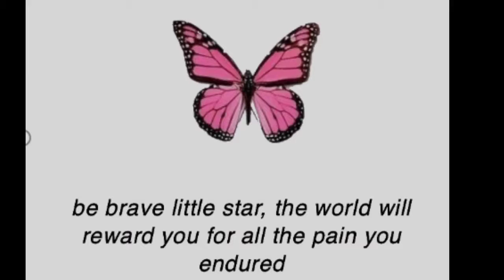structure. how to become fluent by using some advanced structures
hi guys🦋
this is Varsha lodhi
today I would like to talk about some advanced structure that helps you to become fluent in this language so please watch this video till the end it will help you a lot and🙏

advanced structure is😍🤗🤗
I was about to go or I was just about to go

here is some example

1- I was about to call you or I was just about to call you

2- I was just about to go, outsider, was about to go outside